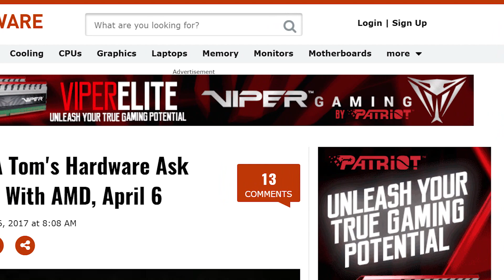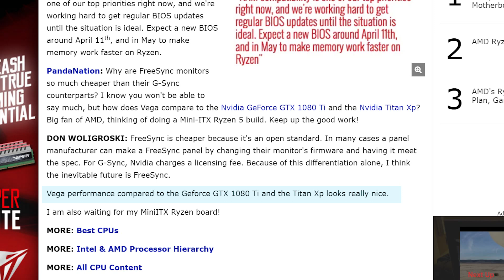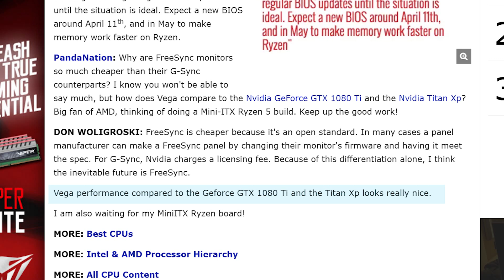Vega (updated in description) + Release Leak?!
Could Vega really be that good??
UPDATE: Don Waligroski clarified that the paraphrasing in the new Tom's Hardware article is wrong. I included in the video the original phrasing, and that is the correct answer, so the assumptions based on Tom's Hardware paraphrasing are wrong.